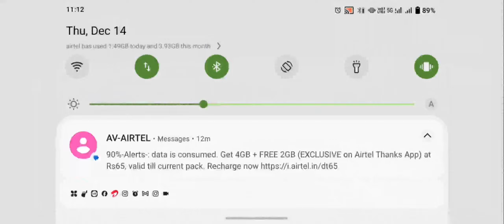BGMI game play || O kill chicken Dinner || Wasim Akram